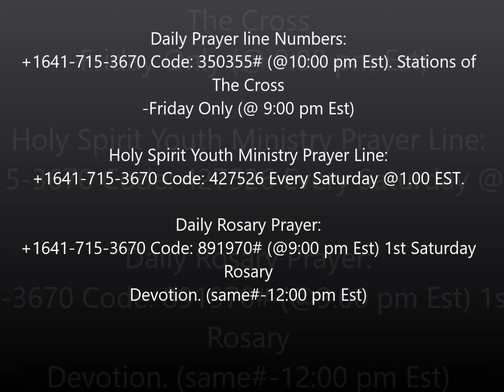Signs of Divine Manifestation, Breakthrough & Blessing By Rev. Father Anthony Madu - Dec. 14, 2016